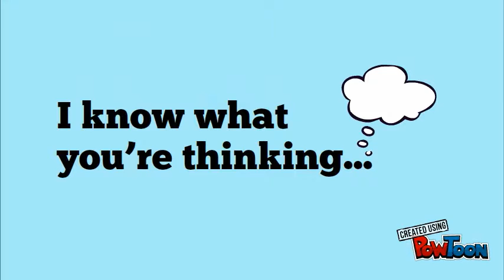learning how to use powtoon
.. 41% 206/500
happyshoney

im trying to use animation in some of my videos so im using this to learn how to use animation softwares -- Created using PowToon -- Free sign up -- Create animated videos and animated presentations for free.  PowToon is a free tool that allows you to develop cool animated clips and animated presentations for your website, office meeting, sales pitch, nonprofit fundraiser, product launch, video resume, or anything else you could use an animated explainer video. PowToon's animation templates help you create animated presentations and animated explainer videos from scratch.  Anyone can produce awesome animations quickly with PowToon, without the cost or hassle other professional animation services require.